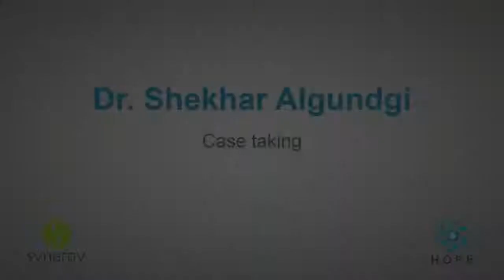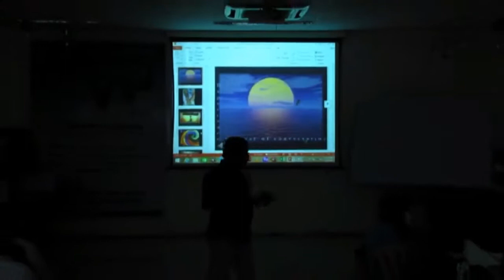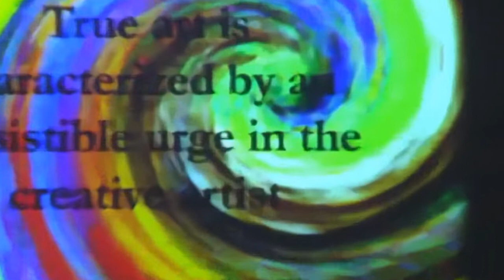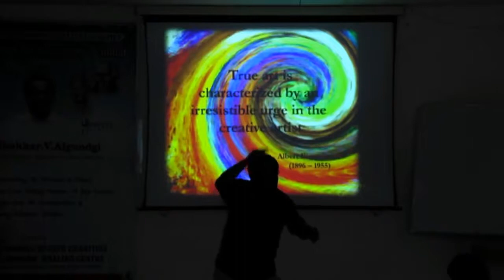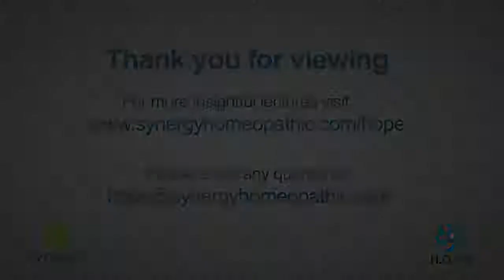HOPE - Case taking - Dr Shekhar Algundgi - CLIP